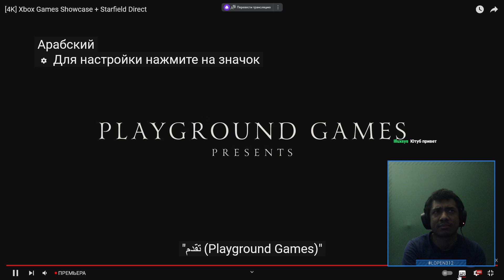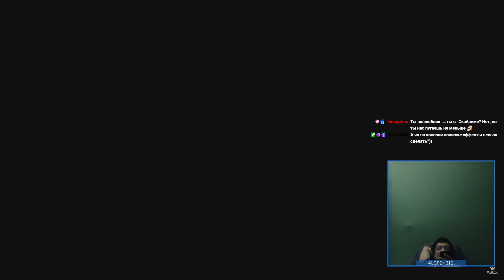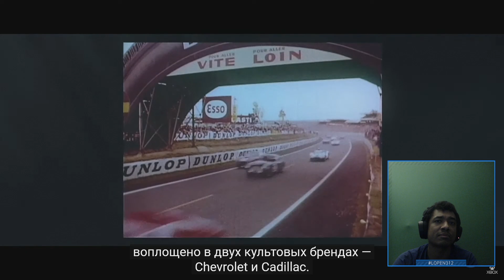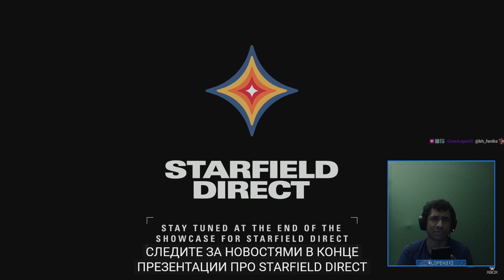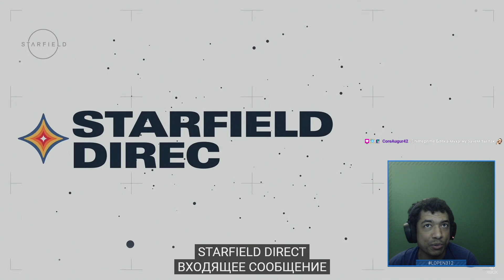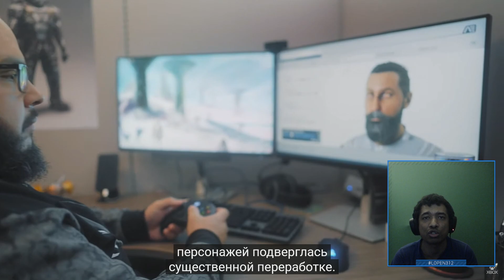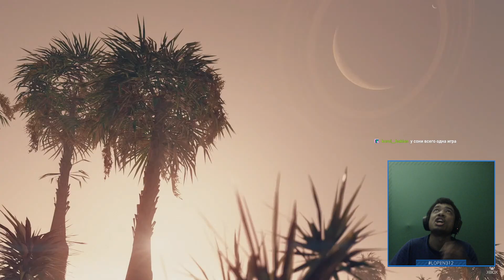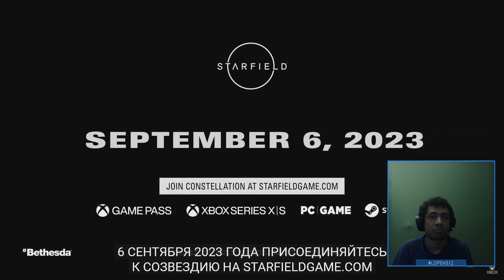Starfield это Destiny 3 или Скайрим 2.0? | Смотрим Xbox Showcase и Starfield Direct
Доставка есть даже на дачу! Проверяйте свой адрес на сайте или в приложении

15mrgfa -15% на первые 2 заказа от 3000₽

8kdi5t -800₽ на первые 3 заказа от 3500₽

1TMJR3 -1000₽ на первый заказ от 5000₽

3KP3EM -300₽ на первые 3 заказа от минимальной суммы заказа

VP8BM -10% на все повторные заказы от 4000₽

✅ LOPEN300-AF